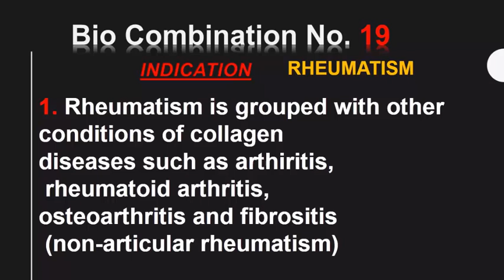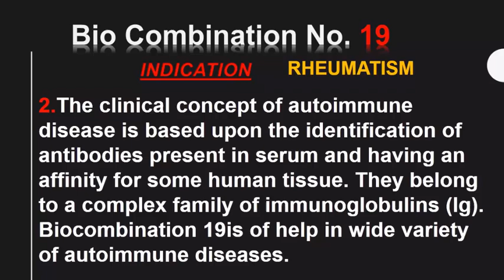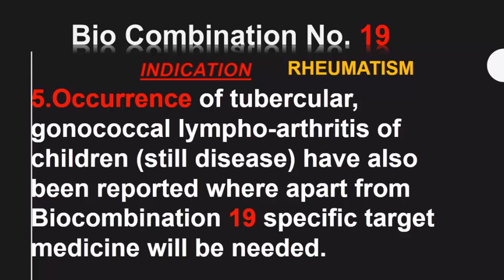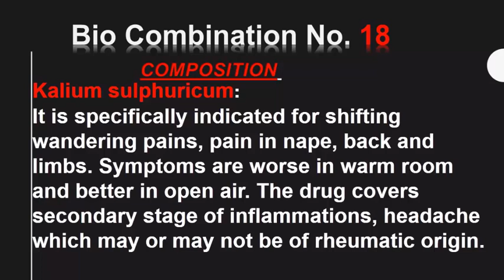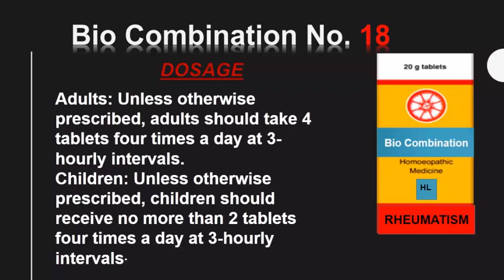osteoarthritis treatment in homeopathy-bio salts, osteoarthritis treatment, joint pain treatmentd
osteoarthritis treatment in homeopathy,bio salts, osteoarthritis treatment, joint pain treatment, muscle and joint pain, . homoeopathic medicine for joints pain, bio combination 19, biochemic medicine, homoeopathic treatment for joints pain, bio chemic combination, joint and muscles pain, learn Homeopathy.Homeopathy lecture about Homeopathy medicine, diseases, causes, symptoms and homeopathic treatments.LEARN HOMEOPATHY for men health, women health, boys health, students health tips and child health tips.